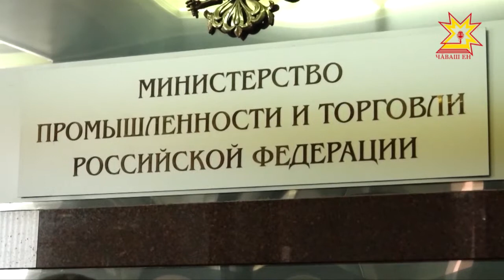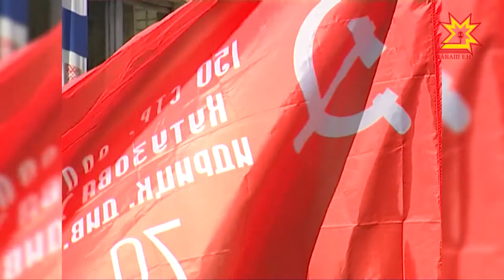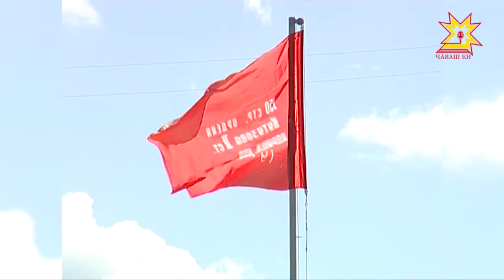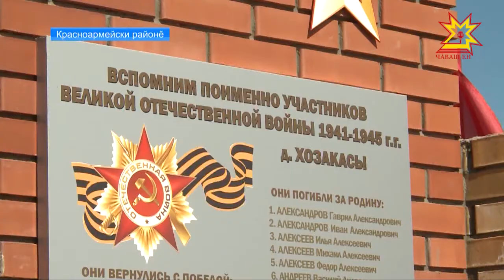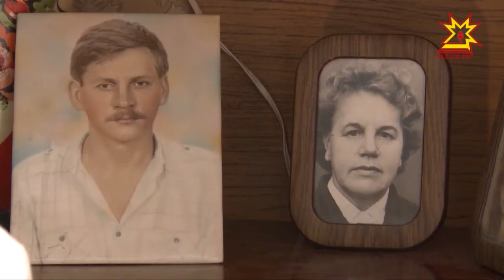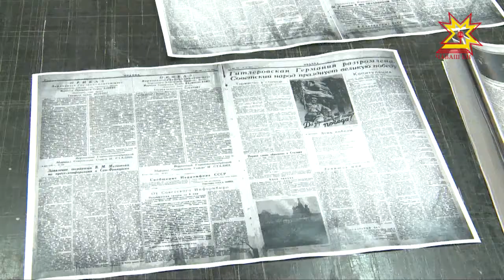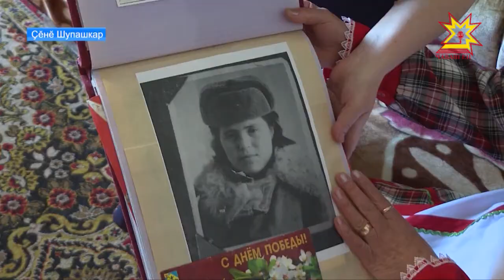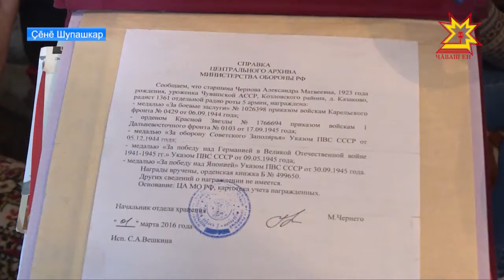Республика 08.05.2018 на чувашском языке. Вечерний выпуск